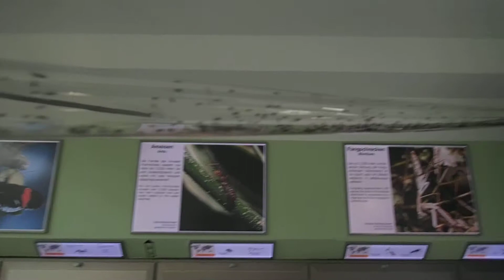106 Acromyrmex spec Leat cutting ant black Schwarze Blattschneiderameise Aquarium Berlin 2017